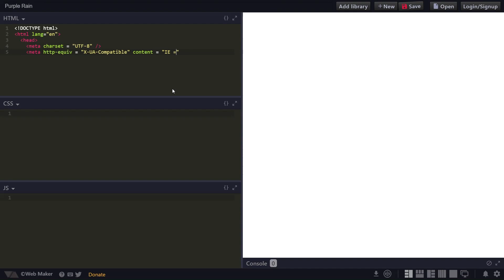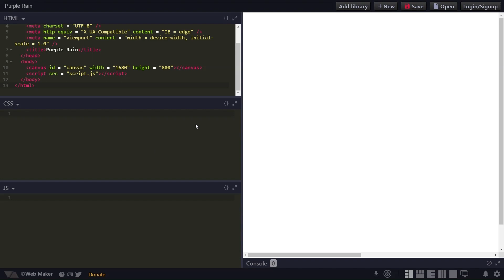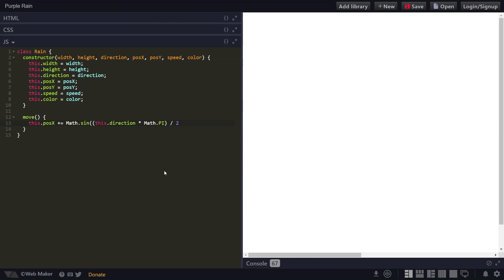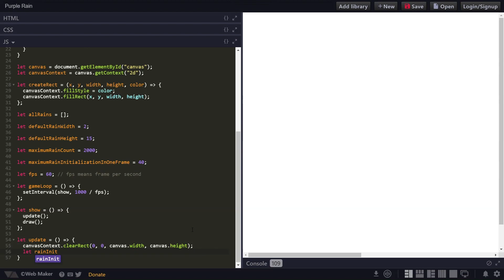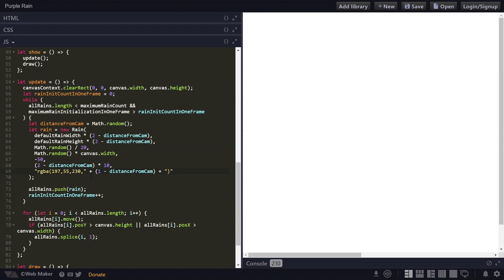PURPLE RAIN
I developed a purple rain animation in html & js